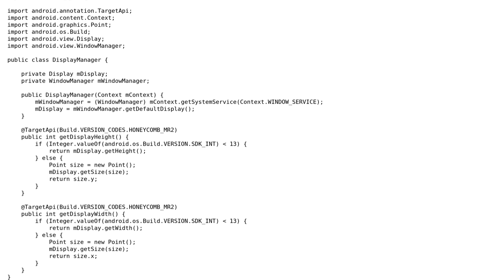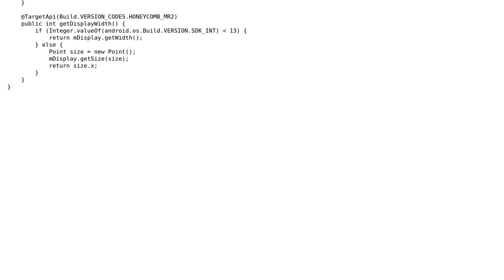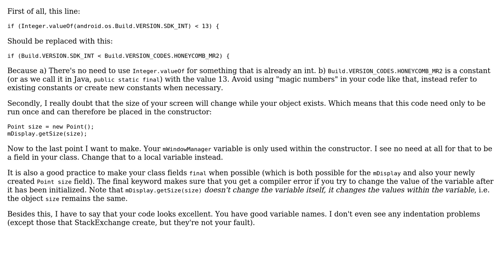Code Review: Getting display size compact class in Android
With thanks & praise to God, and with thanks to the many people who have made this project possible! | Content (except music & images) licensed under CC BY-SA | Music | Images & others | With thanks to user Sujith user Simon Forsberg user Jamal and the Stack Exchange Network Trademarks are property of their respective owners. You are responsible for your own actions.